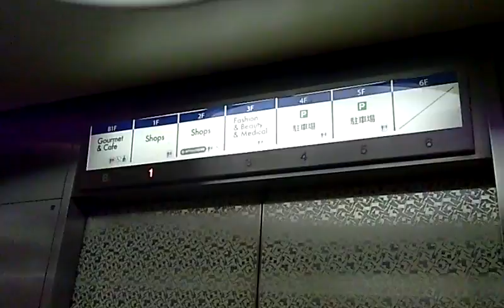うわっくせーがお送りする 神戸 センタープラザのエレベーターその４